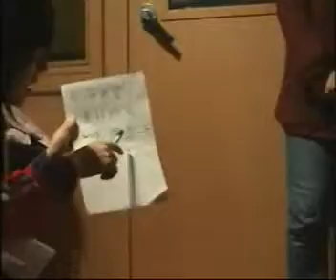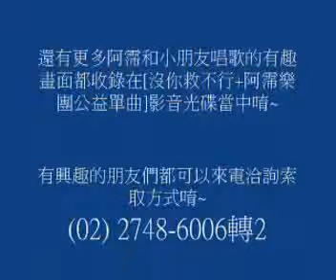【兒福聯盟】2007 阿霈樂團 小寶貝專輯錄音室幕後花絮(2分)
阿霈與孩子在錄音室相見歡，大聲唱出「小寶貝」，歡笑之餘，我們聽見感動.